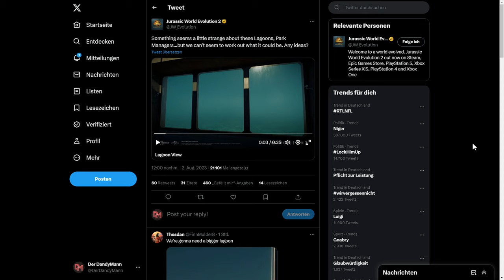NEUES LAGUNEN DLC? MEGALODON ohne Mods im Spiel! (Doch kein Meg 😅) - Jurassic World Evolution 2 News